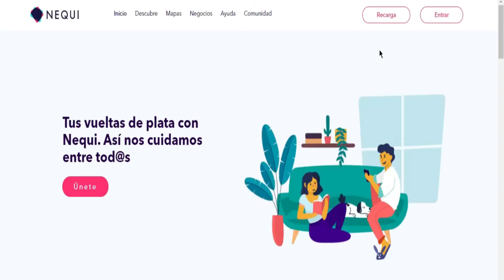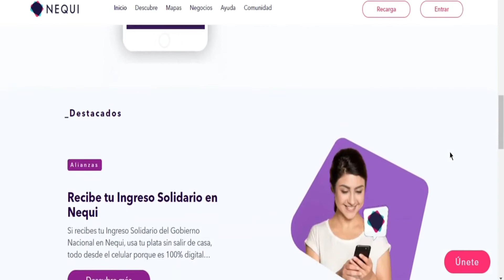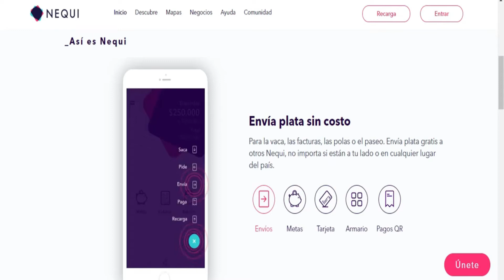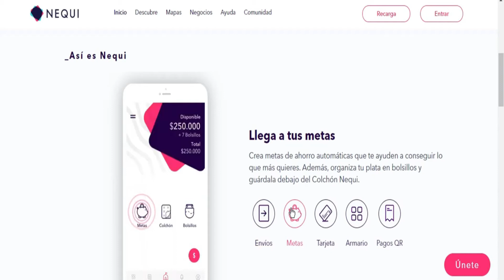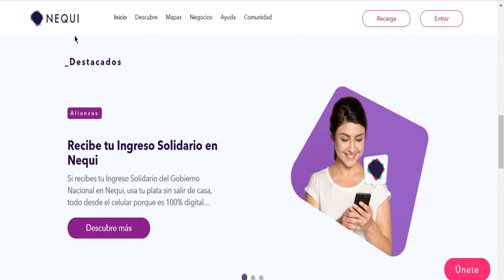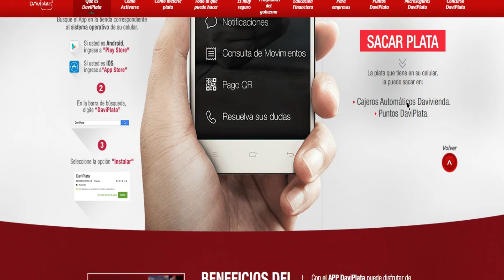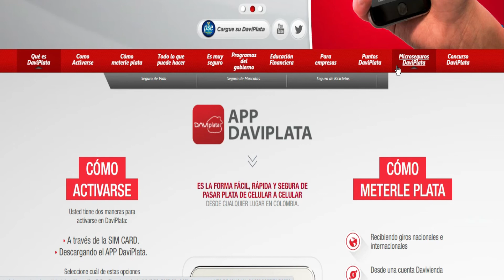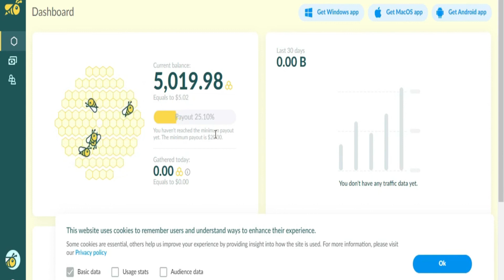Como GANAR DINERO Por NEQUI y DAVIPLATA 2022 🤑 Ganar Gratis con Nequi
Link APP Que paga por NEQUI Por ver VIDEOS:
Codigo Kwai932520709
LINK DE REGISTRO APP 5 DOLARES POR REGISTRO SEGURO: